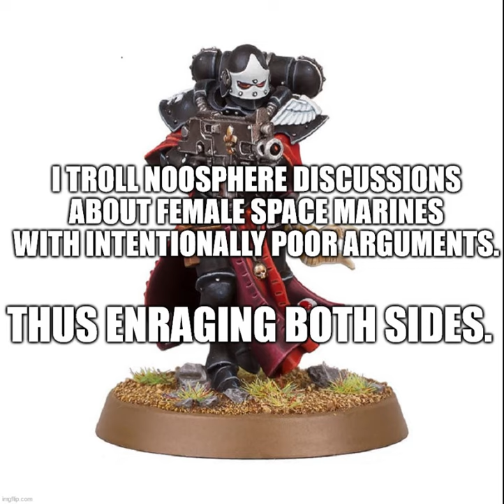The Sins of the Sisters of Battle | Warhammer 40k meme dub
IT'S TIME TO TALK ABOUT WOMEN'S WRONGS, or so our pal the Confessor thinks. The fine ladies of the Adepta Sororitas have been a bit naughty and so the Confessor is the best man for the job of weeding them out.

But what IS a sin, anyway? A theological discussion for another time, as the Confessor has charges to trump up and otherwise loyal servants of the Imperium to execute.

Thank you to Carole and Anna for your voices. (everybody say thank you to Carole and Anna)